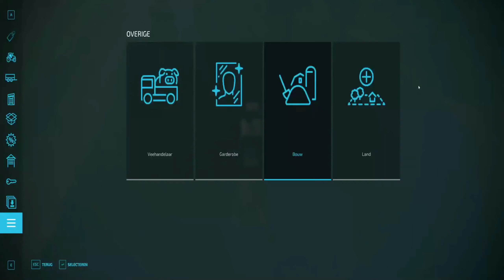Just another working day The Vintage Series S01 E29 FS22